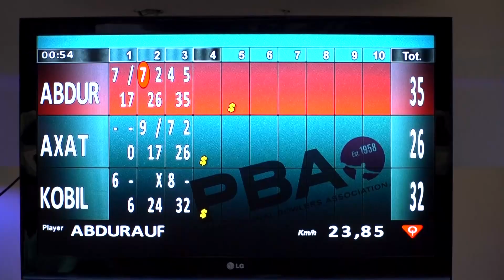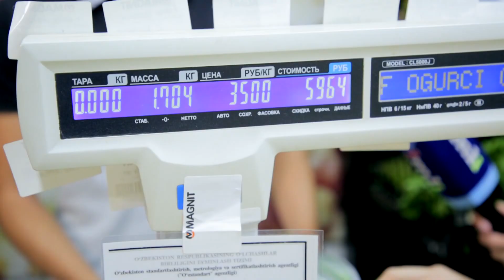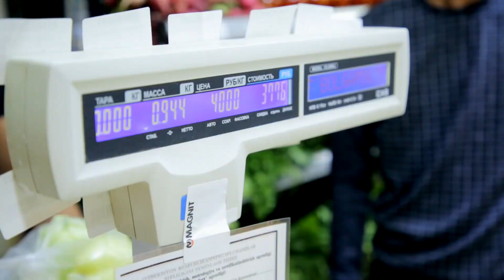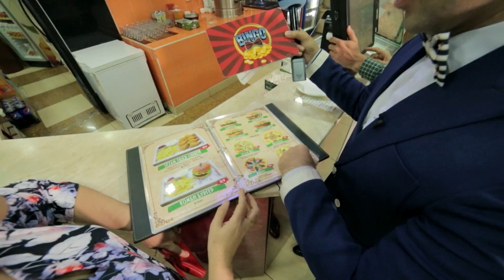Bingo 16-son | Бинго 16-сон